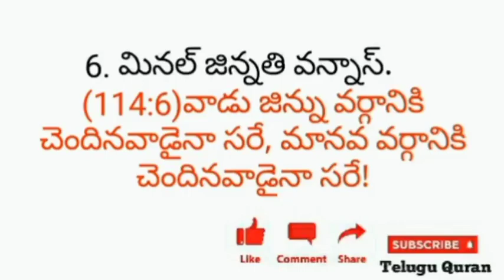TELUGU QURAN|| నమజ్ ముగించిన తర్వాత చదివే దుఆ:10